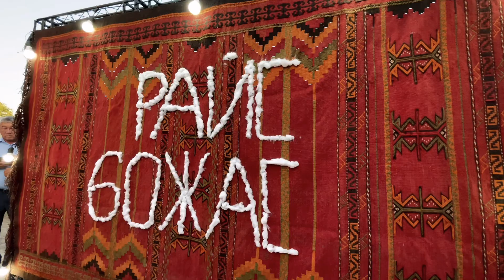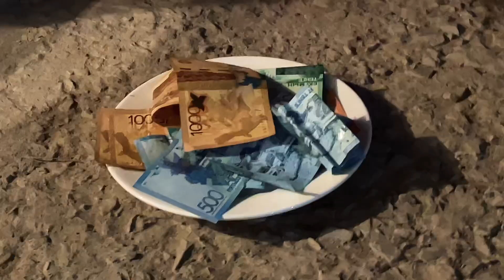Райс 60 жас мерейтой. Жалағаш ауданы